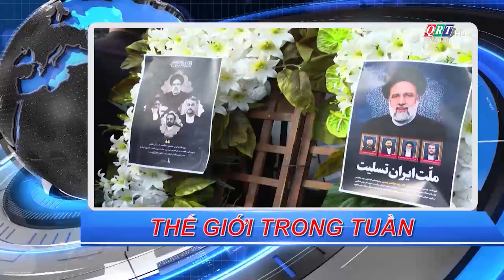BẢN TIN THẾ GIỚI | 26-05-2024 | QRT